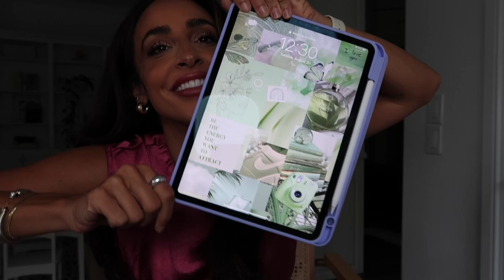RANDOM SH!T I’m loving: what I’ve added to my routine that has helped productivity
These are a few items I’ve added into my life that I feel have really helped me attain my goals.
Many of these items can be swapped out and made to fit your lifestyle. A planner can work perfectly fine– I travel a lot so the iPad make sense since it since the planner to my phone, and I can take the iPad everywhere I go instead of having multiple notebooks for DIBS, B&B etc… I can have Audrey do a video on how she set up the planner template if thats something you are into!! It can be a little confusing and she found then template then helped me set it up.The headphones are, well, headphones. Do i think they are worth the crazy price?? For me– yes, but it took a while for me to feel that way. In summer it’s a bit hot to wear them out on my walks and I hadn’t been traveling as much. Now that I am traveling more, and It’s cooling off I’m using them more. I’m into the aesthetic, they connect to all my devices seamlessly, love how they feel on my walks BUT you can get way more affordable headphones that probably work just as well!!

iPad (this is not needed you can absolutely get the app I use on your phone!)
Goodmondays template from Etsy to add into the Goodnotes App
This app can be used on your phone too! You just wont have the pencil option but you can type everything into your goodnotes app.
Apple Airmax Pro Headphones (again not necessary at all, but I am loving them and think I will enjoy them over fall especially)

AMAZON STOREFRONT
DIBS CODE: COURTNEY
TULA CODE: COURTNEY
LIQUID IV CODE: COURTNEYSHIELDS
LOOPY CASE: SHIELDS10